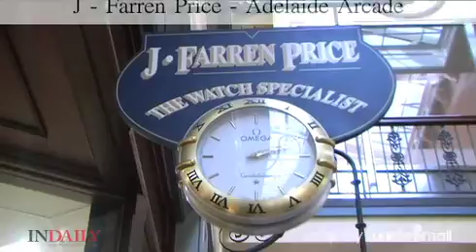Rundle Mall TV - Luxury, with Susanna Dekker. 19 August 2010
Join Susanna as she explores the ultimate luxury destinations in Rundle Mall. First stop is J. Farren-Price the watch specialists who stock Rolex, Tudor and Tag Heuer. Next on the list is a visit to Pencraft where the art of penmanship is making a comeback with stylish pens featuring crystals, rose gold and even diamonds. Susanna visits Shades to discover what's in season for eyewear and speaks to Dan McCabe about the exquisite jewellery on offer at Gerard McCabe. The last stop is a visit to Hotel Richmond to see First Bar and their luxury accommodation.